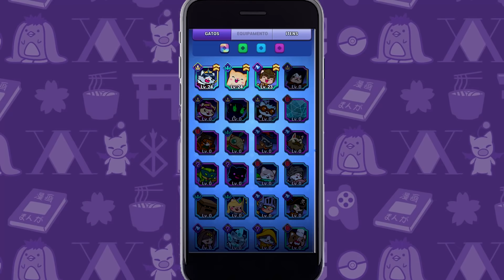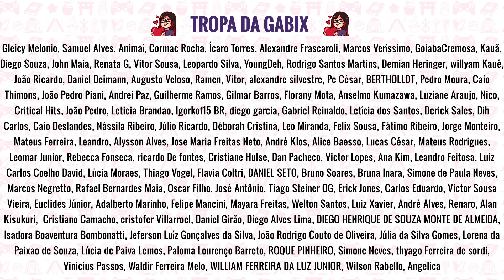Sobre o ANIME que MACHUCOU Todos! CONTINUA BOM? (ep 4)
Qual a verdadeira mensagem de Fumetsu no Anata e? Comentários até o episódio 4 do anime com spoilers! O que aprendemos com a pequena March, Fuu-chan e sobre a vida. To Your Eternity é bem mais que um anime pra chorar!

✨ ME SIGA!!!

GABRIELA XAVIER
Caixa Postal 81646
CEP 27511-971